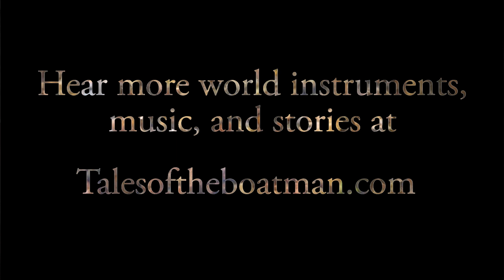Guzheng, Suling, Cello and Udu - Dance of Naga Bulan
Composed, performed and produced by Chris Rippey

Inspired by the Degung music of Indonesia

from interlude 4 of Tales of the Boatman

Tales of the Boatman is a mystical storytelling podcast. The music on this channel, as well as rich soundscapes and sound effects collected from the natural world, are interwoven with narrated stories to create a deeply immersive audio experience.  Listen for meditation, reflection, healing, or sleep; or simply to escape the pressures of this life for a moment and slip away into a world of vivid dreams, magical music, and pristine nature. Suitable for all ages.

► Lessons – If you are interested in taking lessons with me on any of the instruments you hear on this channel, either via Zoom, Skype or in person,